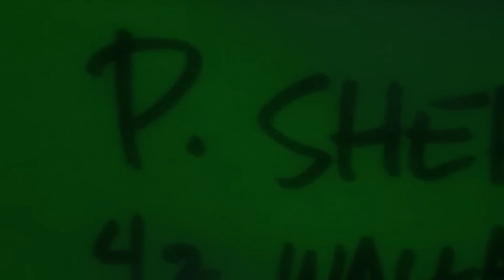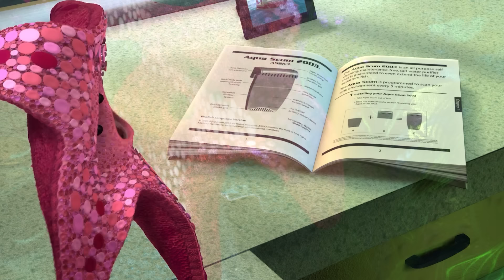FIRST TIME WATCHING *Finding Nemo*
Synopsis:After his son gets abducted from the Great Barrier Reef and is dispatched to Sydney, Marlin, a meek clownfish, enlists the help of a forgetful fish and embarks on a journey to bring him home.